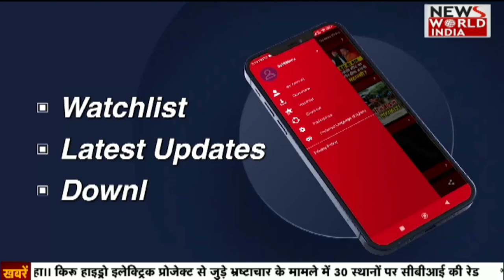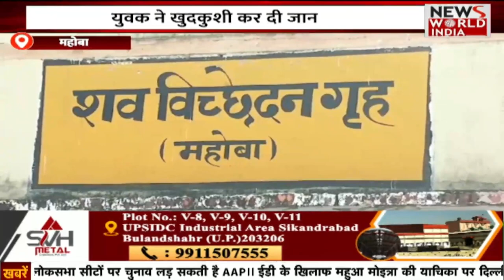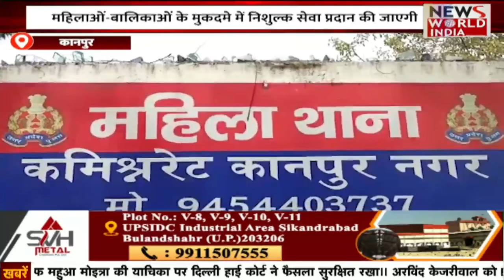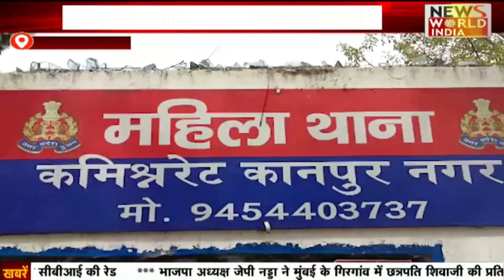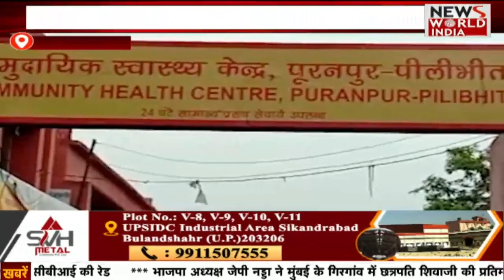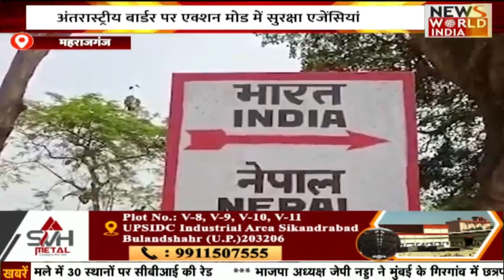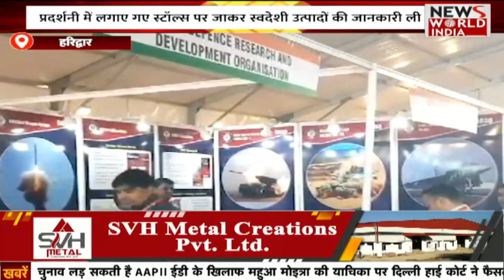🟢LIVE: सुबह की बड़ी ख़बरों का खास Bulletin | Today news